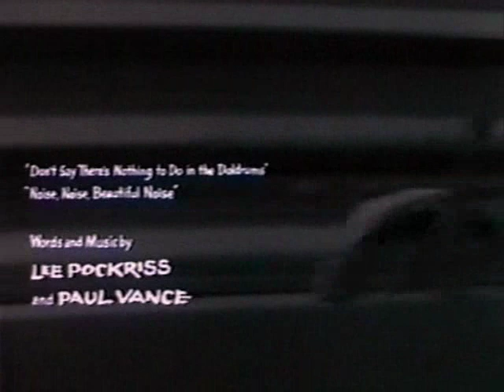Milo's Theme - The Phantom Tollbooth (1970)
The delightfully sub-Bacharach opening theme to the children's film, The Phantom Tollbooth.